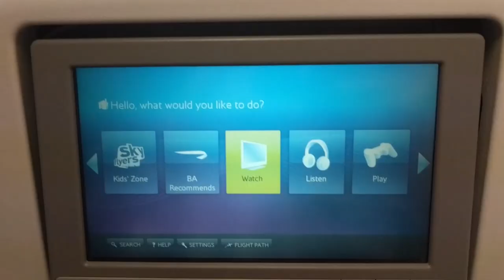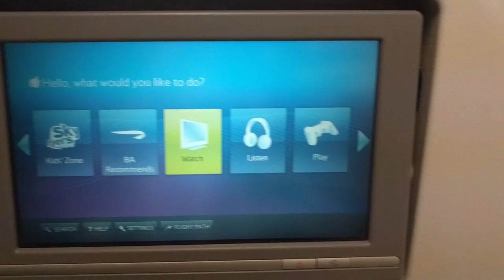AMERICAN AIRLINES BOEING 737-800: SAN FRANCISCO TO CHICAGO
This video is strictly for airline enthusiast that love and enjoy the thrill of flying, especially during take-off and landing.

You will see footage of the airport, boarding, food served, take-off and landing.

Recorded: 26th of January 2022
Airline: American Airlines
Flight: AA2039
Origin: San Francisco Intl (KSFO/SFO)
Destination: Chicago O'Hare Intl (KORD/ORD)
Seat: 22A
Aircraft: N992NN
Flight time: 3h 40min
Camera: Google Pixel 5 - Xiaomi YI 4K